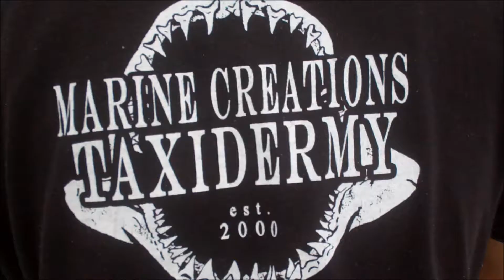MAMA MIA BIG FLUKE IN MORICHES FOR PETER PARK and SEMI CHOI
Saturday Aug 18 2012 BIG Fluke in Moriches for Peter Park and Semi Chow Good Time with Good Friends